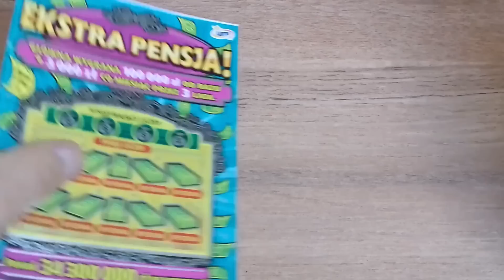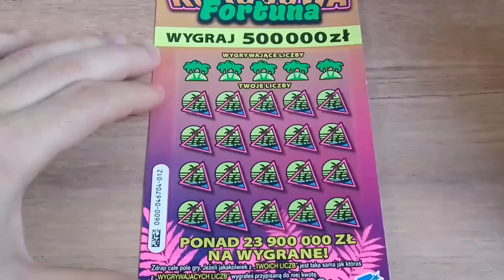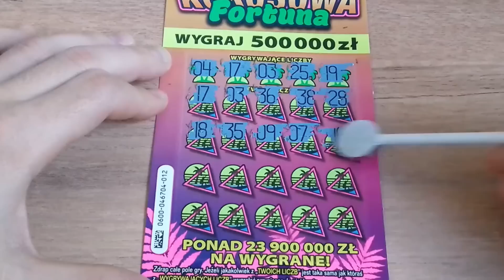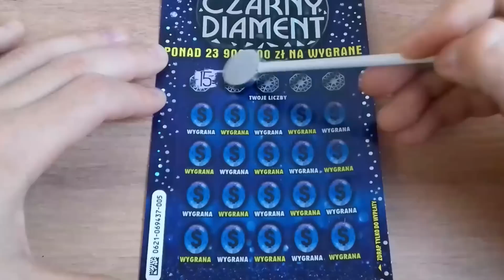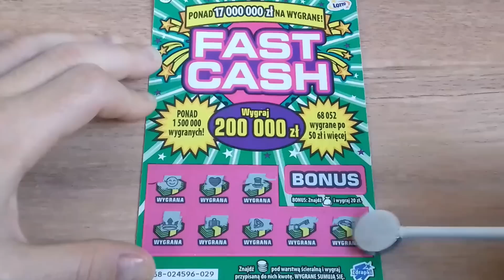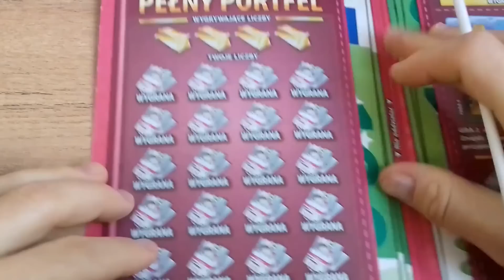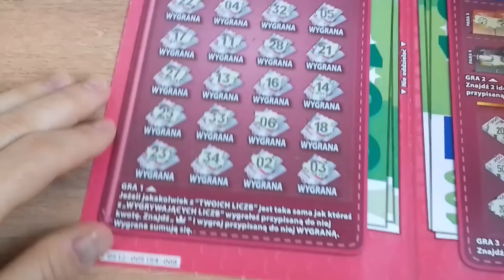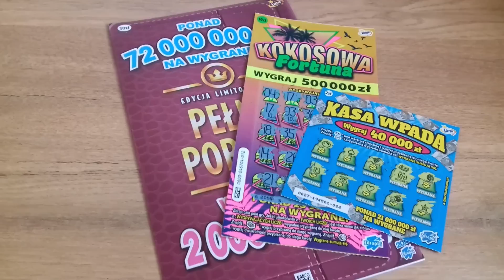Zdrapki Lotto #902 Mix za 77zł z Pełnym Portfelem 🤑 No to się zadziało 😱